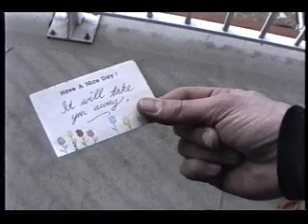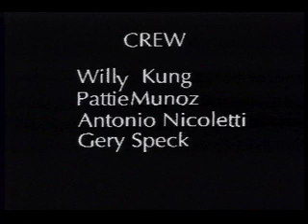Highrise (1992)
A doomed man meets an intriguing woman hanging from his balcony. Drama.